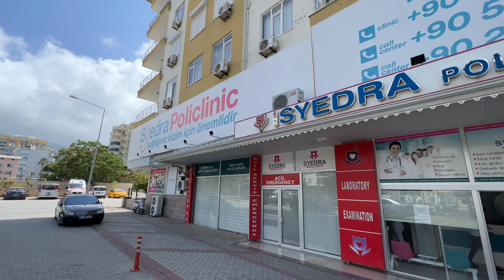ICH WURDE AUS DER UMKLEIDE GEWORFEN 😂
Alle Immobilien-Videos auf diesem Kanal sind Marketing für unseren Freund Ali (lizenzierter türkischer Makler). Bei Fragen wendet euch bitte an ihn. Wir sind natürlich keine Makler!

Bu kanaldaki tüm emlak videoları Ali (lisanslı Türk Komisiyoncu) arkadaşımız için pazarlama amaçlıdır. Herhangi bir sorunuz varsa, lütfen onunla iletişime geçin. Elbette biz komisyoncu değiliz!

Real Estate Agency / Lisanslı Türk Emlakçı
Ali Han Işçitürk
Kestel Mah. Yavuz Sultan Selim Cad. Okan Sok. No. 15
Aqua Residence
Block C Daire 33
ALANYA / ANTALYA / Türkiye